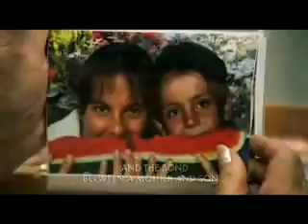La misma luna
Una pelicula para llorar